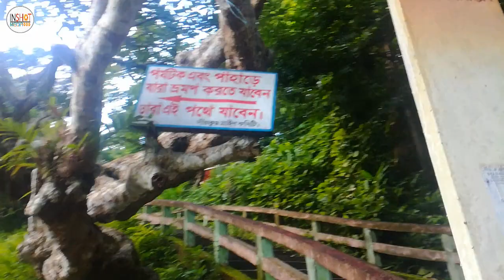সীতাকুণ্ড চন্দ্রনাথ পাহাড় | Hill town in Chittagong | 2020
chandranath pahar/mountain/hill town is the best tourist palace in sitakund, chittagong.

chandranath pahar
sitakund pahar

***Another Video in my channel***

**India**

***Bangladesh***